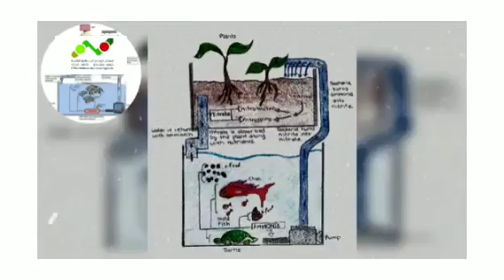🐡🦈موضوع: الزراعة التكاملية بين الأسماك و النبات ( نظام الأكوابونيك)، من طرف: عطيفة الصغير🐟🐠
🦐🦑🐠🐟تحية شكر وتقدير للأخت: عطيفة الصغير، مهتمة بالمجال البيولوجي، بمدينة ݣلميم باب الصحراء، جهة ݣلميم واد نون🐡🦈🦀🦞🐙